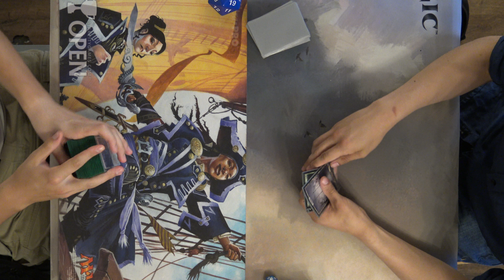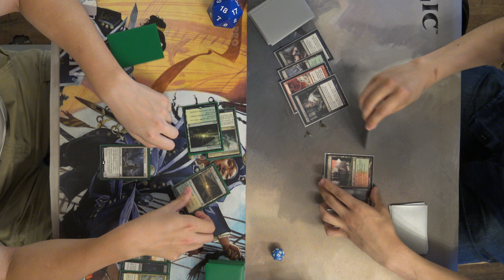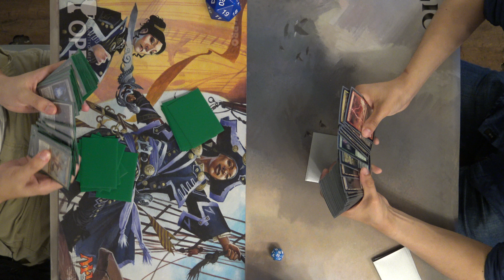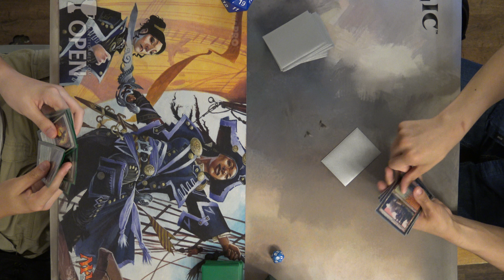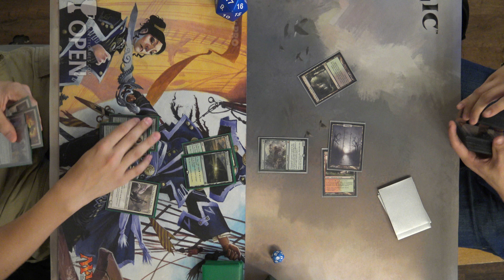Humans VS Jund - Gauntlet FNM Modern 6-15-18 Round 4